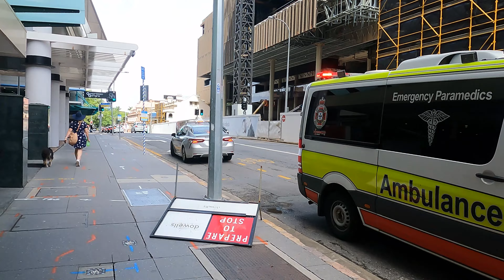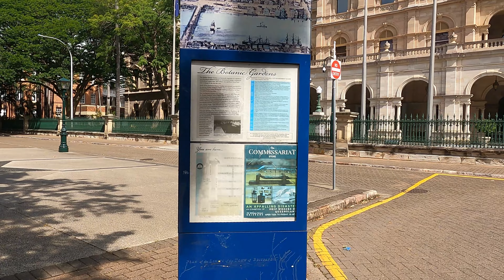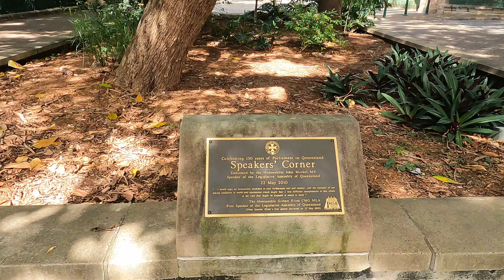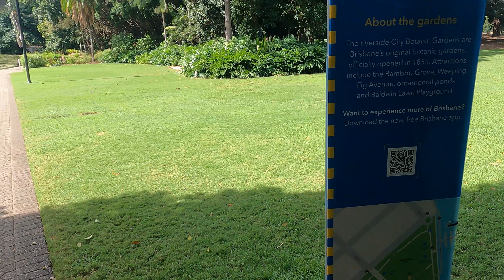Walking Around Brisbane CBD On A Saturday Afternoon.